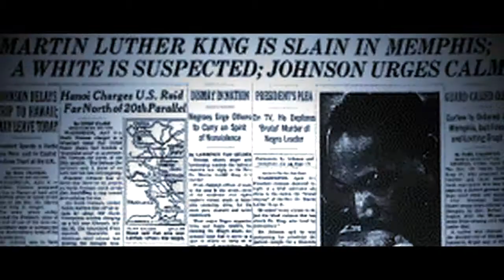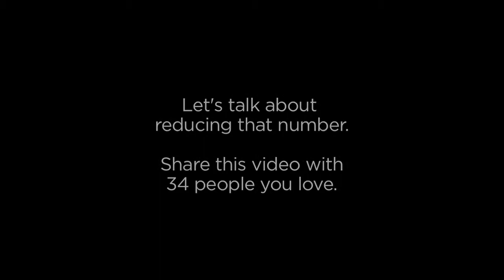34 - Commercial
Fix Gun Checks and Mayors Against Illegal Guns - 34
Produced by Devine Mulvey Longabaugh

Jeff Osborne
Editor